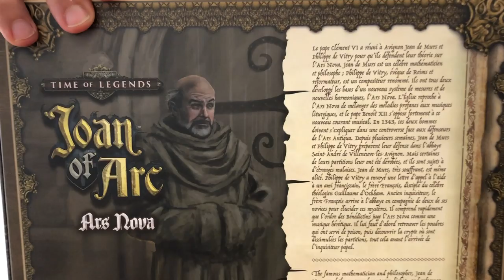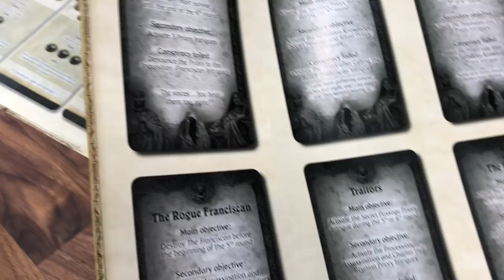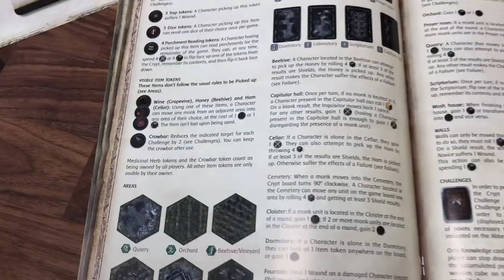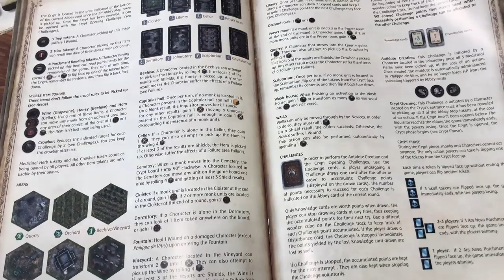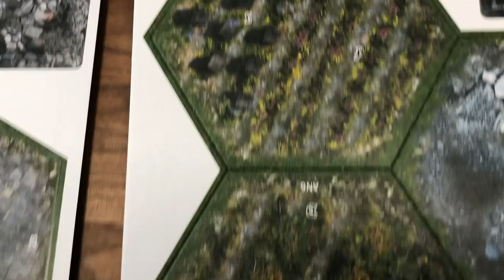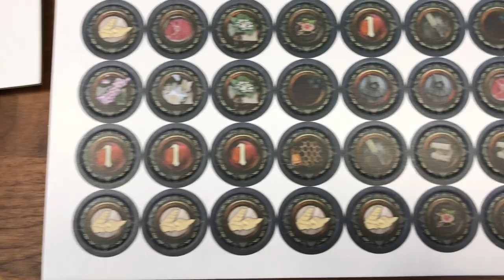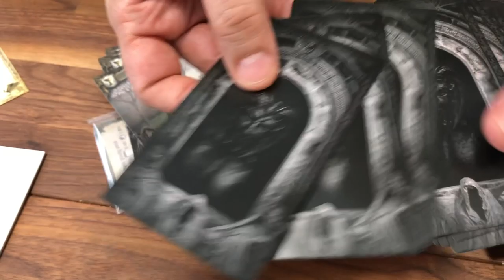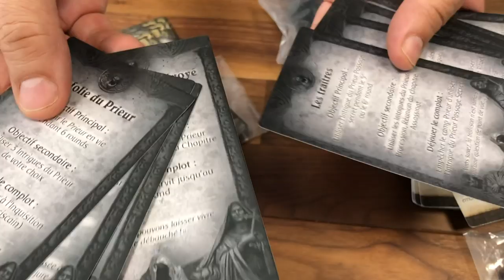Ars Nova Preview - Time of Legends: Joan of Arc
Relive the Ars Nova Controversy and defend a new system of musical measures and harmonies by Jean de Murs and Philippe de Vitry or engage in conspiracy and subterfuge at the Abbey of the Three Fountains.

Ars Nova offers entirely new ways to play Joan of Arc and Leo delves into the box to look closer.